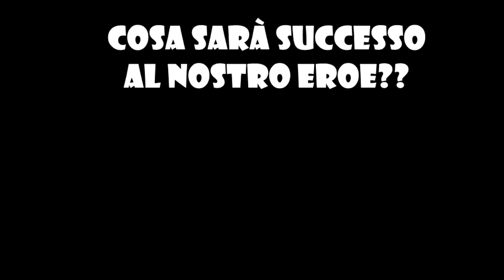Minecraft Synusia #7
Ciao beddi picciotti :D Io ve l'avevo detto.. In quella bocca d'era qualcosa!! Ma comunque, dopo la lana grigio scuro che siamo riusciti a recuperare nell scorso episodio, si parte per una nuova avventura! Il dungeon della lana Rossa! Devo dire che a primo impatto sembrava facile, ma andando avanti si è dimostrato il Dungeon più difficile che io abbia giocato fino adesso! Ma noi non ci arrendiamo.. Come finirà questo dungeon? Lo scopriremo nella prossima puntata :D
Ciao beddi picciotti, RoxasGG.